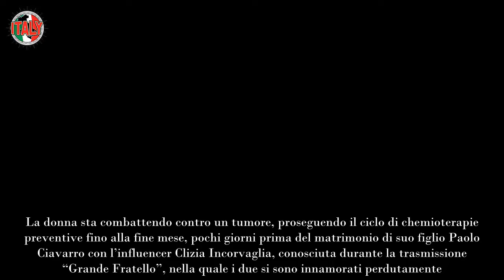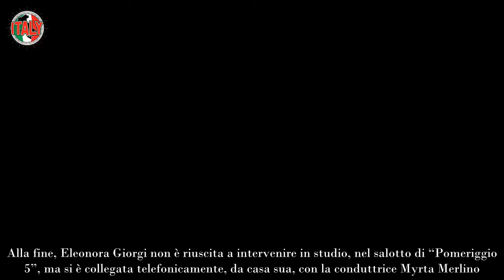Eleonora Giorgi assente a “Pomeriggio 5” “Le chemio mi hanno abbattuta”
Eleonora Giorgi, che ha compiuto da poco 70 anni, è sempre stata una donna forte, e proprio in questo periodo così difficile sta dimostrando coraggio e grinta. Lo scorso novembre le è stato diagnosticato un tumore al pancreas. La malattia, e le cure per combatterla, la stanno debilitando, per questo motivo l’attrice non è riuscita a partecipare in studio, apparendo solo al telefono.